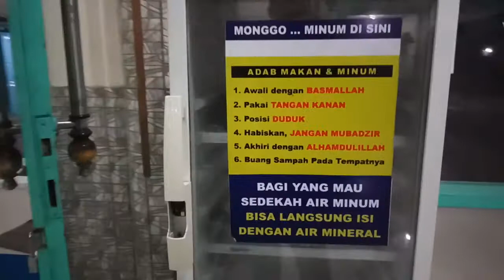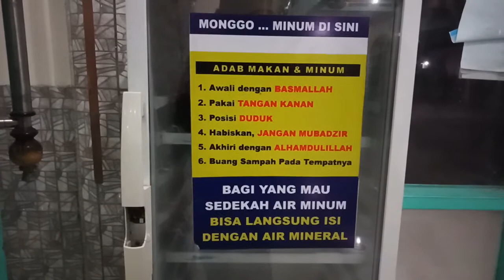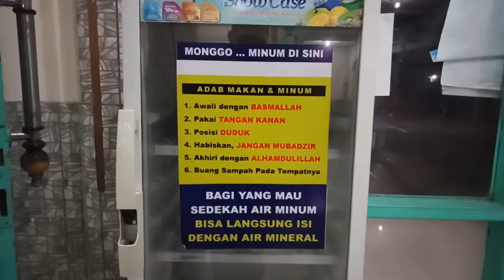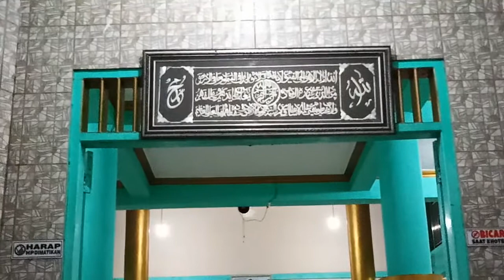Masjid Baitus Sholihin | Gundih, Geyer, Purwodadi, Grobogan | Masjid Cantik di Jawa Tengah